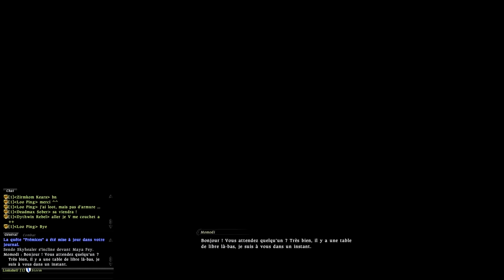Final Fantasy XIV Gridania Mission Part 8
Roivas Harkness, Storm LS, Mysidia

Jeu et vidéo originale tournent en 60 i/s. Youtube converti les vidéos en 30 i/s donnant l'impression que le jeu ram, mais non...

Histoire de Final Fantasy XIV, scénario de Gridania

Etant actuellement en train de jouer au jeu, je ne connais pas encore le nombre de vidéos à faire :)

Game & original video are running @~60 fps. Youtube convert it to 30fps (explain the "laggy feeling")...

Final Fantasy XIV Gridania Storyline